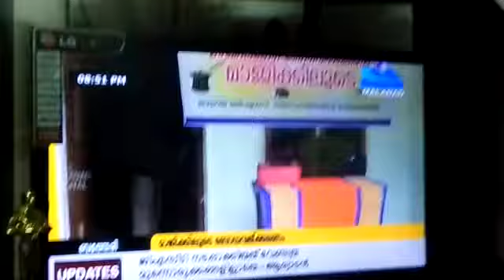18 February 2022(1)